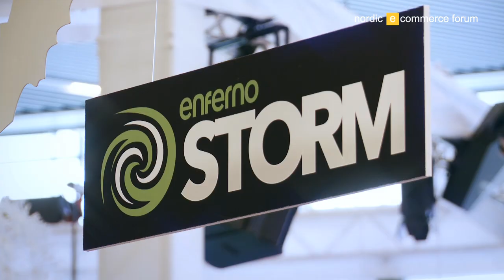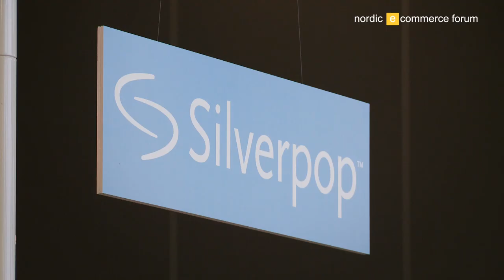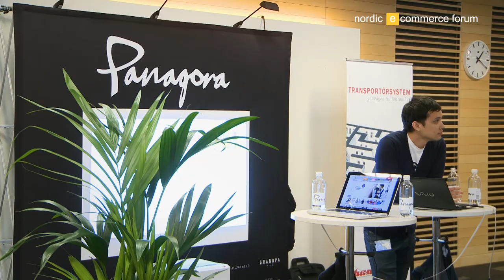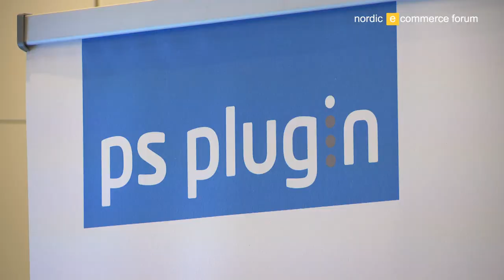Nordic eCommerce Summit 2012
Our annual event in Stockholm, Sweden, with keynote speakers from Scandinavia, North America and Great Britain.